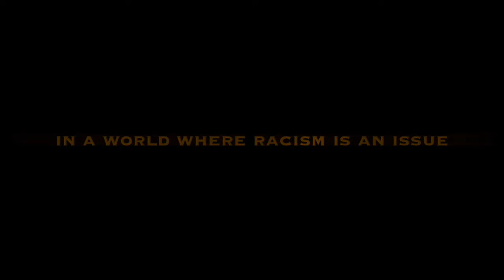Elvis' Home Book Trailer JD